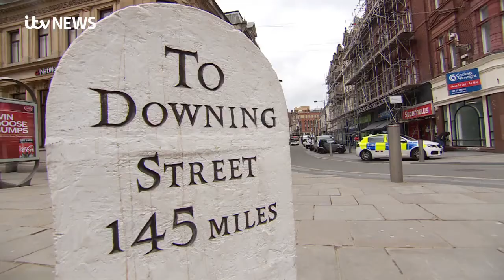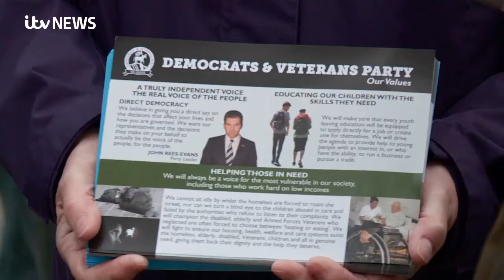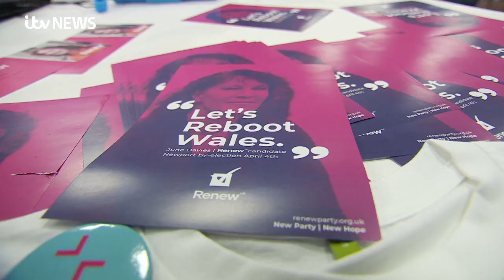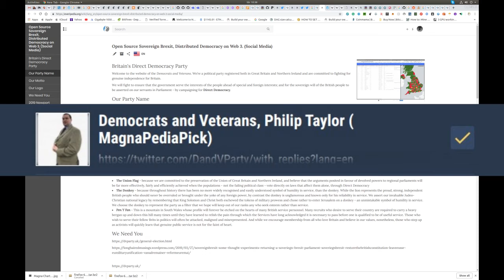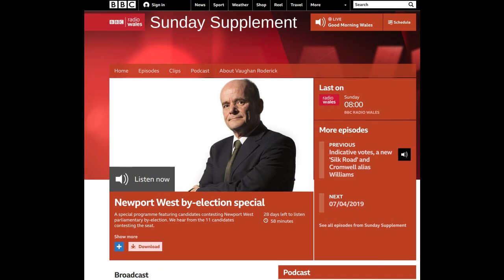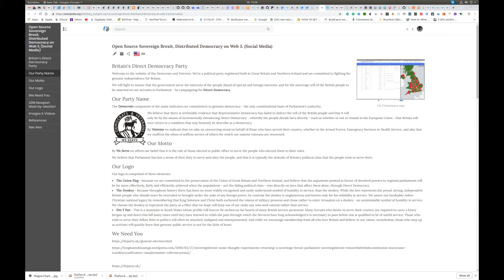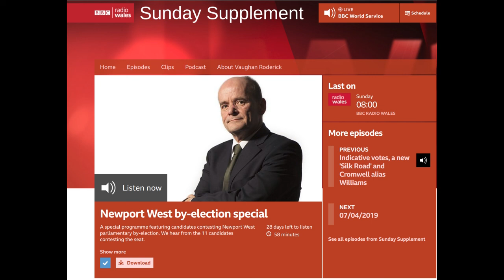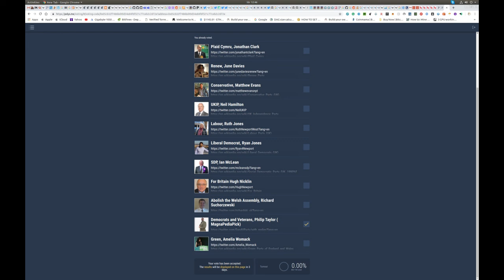Newport West By Election Special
Videos created by the Democrats and Veterans team. The 21st Century expression of British democracy is a sham. Our politicians work for vested interests - primarily transnational globalists that dictate their legislative agenda to lawmakers, whether in Brussels, Strasbourg, or Westminster.

The Democrats and Veterans campaign to obtain genuine sovereignty and independence for the British people, and to replace our failed Representative Democracy with a system of genuine democracy - Direct Democracy - that will ensure that those who pay the salaries of politicians and civil servants are accorded the authority to determine our country's future and to impose their democratic will upon our servants in Parliament.
Olly Connelly Brexit Daily interviews Stephen Crosby Democrats and Veterans Comms Director

A By Election Special from new direct democracy Portal WikiPeople, our MagnaPedia will provide the tools for Local direct democracy groups to hold independent primaries to support sovereign Parliament direct democracy candidates.

March 30, 2019
MAGNAPEDIA, NEWPORT WEST SOVEREIGN BREXIT PRIMARY POLL.

NEWPORT WEST BY-ELECTION

2019 NEWPORT WEST BY-ELECTION

SOVEREIGNBREXIT, SOME THOUGHT EXPERIMENTS. RETURNING A SOVERIEGN BREXIT PARLIAMENT SOVERIEGNBREXIT RESTORETHEBRITISHCONSTITUTION LEAVEEUSSR EUMILITARYUNIFICATION ” VASSAL-REMAINER REFORMEU-REMAINER AUSTERITY-LEAVER LIBERTY-LEAVER SOCIALDEMOCRACY-LEAVER